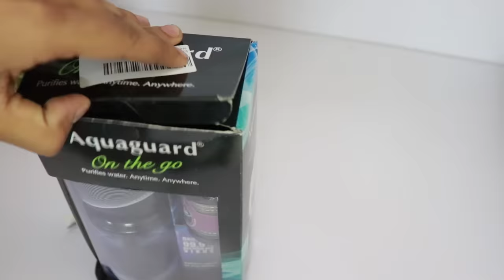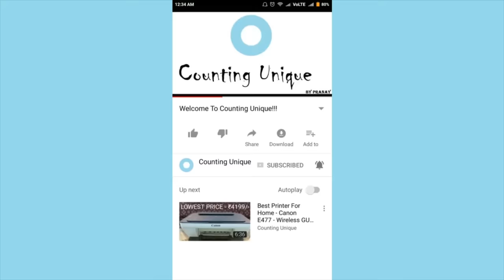Unique Water Bottle that can FILTER Water-AquaGuard Water Filter Bottle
Hey Guys,
Want to Buy this water Bottel

WATER FILTER BOTTEL